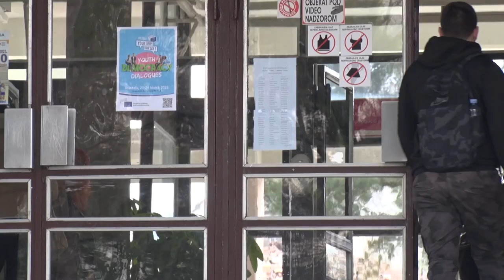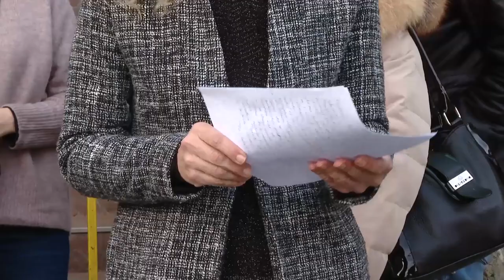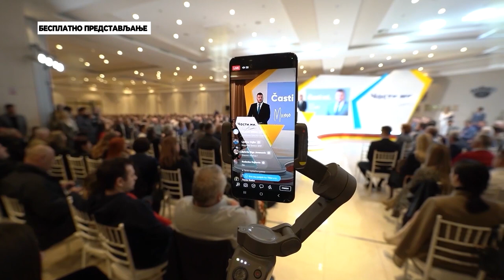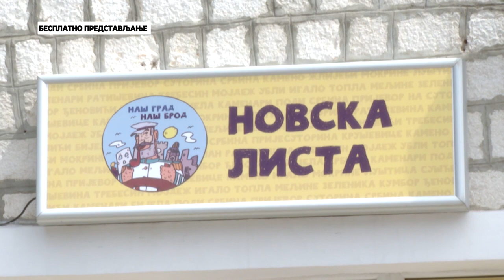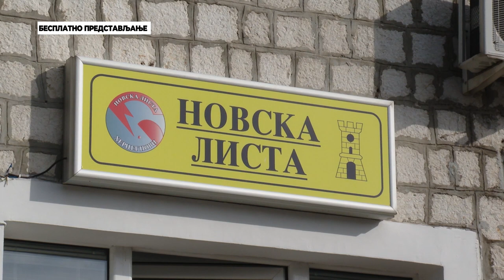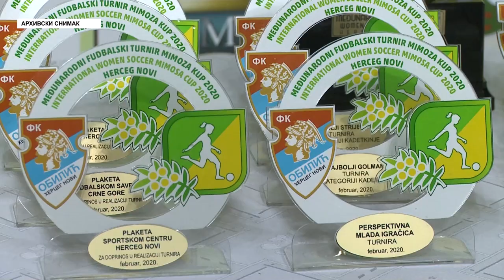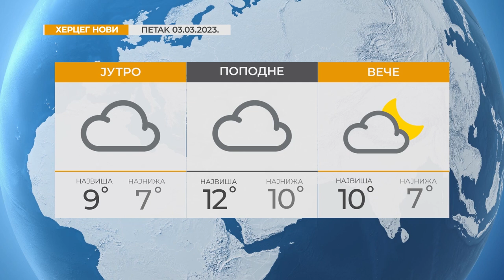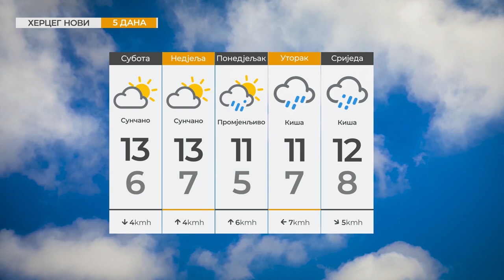RTHN - Vijesti u 6 03.03.2023.